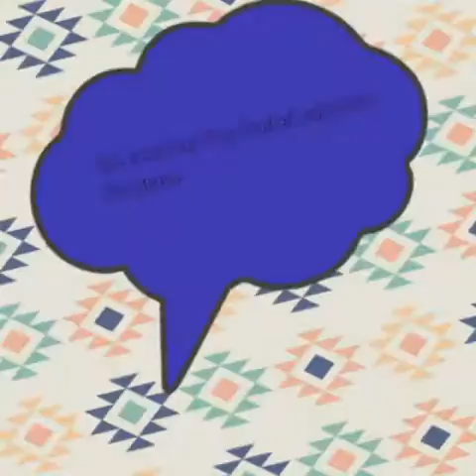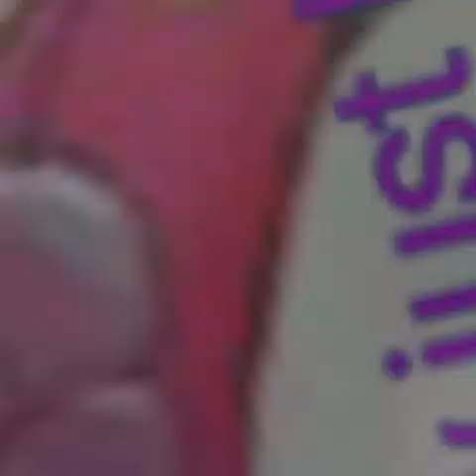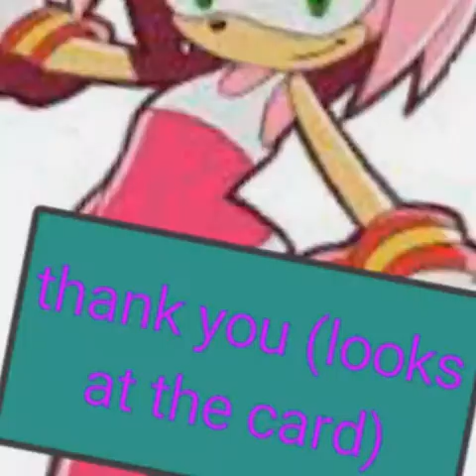Victoria x shadow high school love story part5